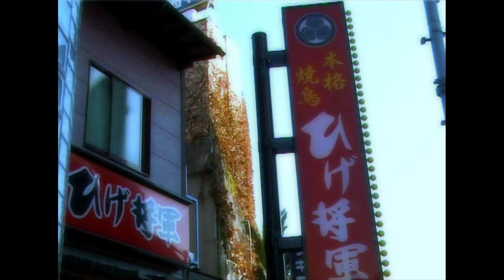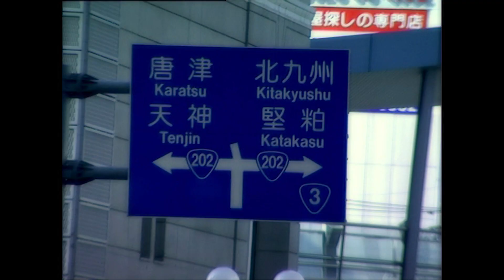Ho Ho Ho Hosanna - Kevin Susanto